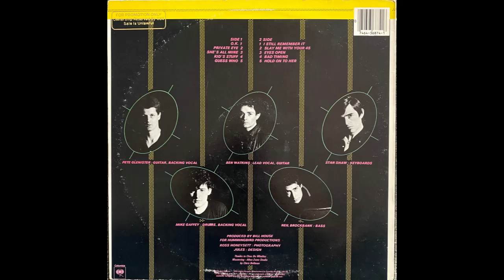Slay Me With Your 45 - The Hitmen